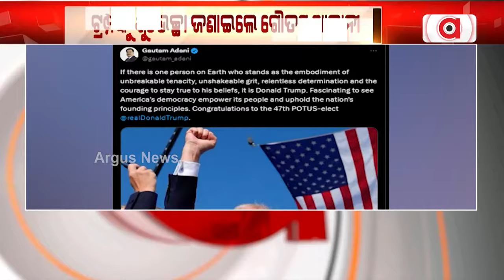ଟ୍ରମ୍ପଙ୍କୁ ଶୁଭେଚ୍ଛା ଜଣାଇଲେ ଗୌତମ ଆଦାନୀ | Donald Trump | Goutam Adani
ଆମେରିକାର ରାଷ୍ଟ୍ରପତି ନିର୍ବାଚନରେ ରିପବ୍ଲିକାନ ପାର୍ଟି ପକ୍ଷରୁ ଡୋନାଲ୍ଡ ଟ୍ରମ୍ପ ୪୭ତମ ରାଷ୍ଟ୍ରପତି ହେବାକୁ ଯାଉଛନ୍ତି। ଏଥିପାଇଁ ସାରା ବିଶ୍ବରୁ  ଶୁଭେଚ୍ଛାର ସୁଅ ଛୁଟିଛି । ଏହି କ୍ରମରେ ଡୋନାଲ୍ଡ ଟ୍ରମ୍ପଙ୍କୁ ବିଜୟର ଶୁଭେଚ୍ଛା ଜଣାଇଛନ୍ତି ଆଦାନୀ ଗ୍ରୁପ ଚେୟାରମ୍ୟାନ ଗୌତମ ଆଦାନୀ।